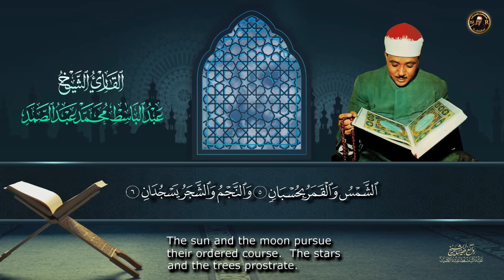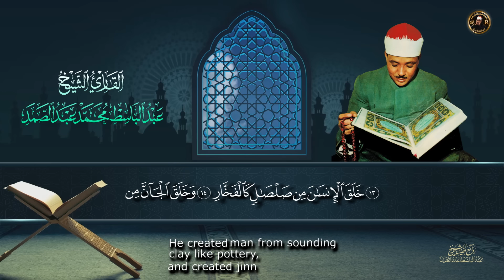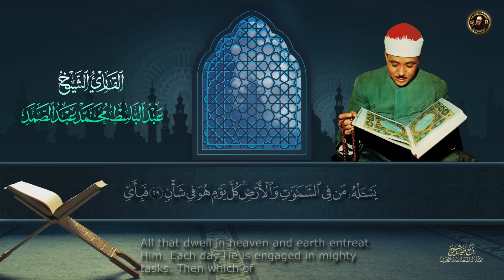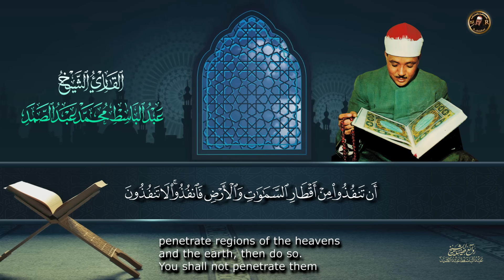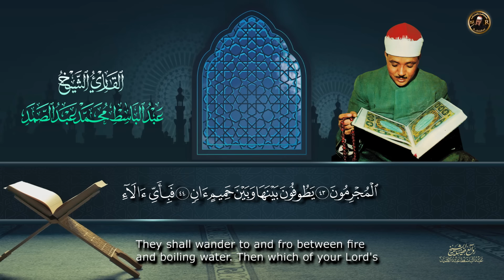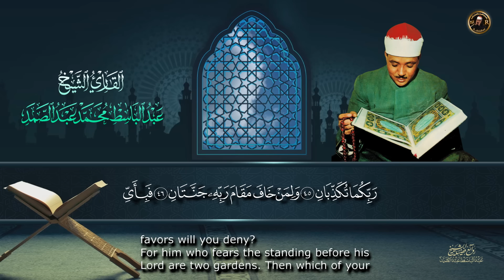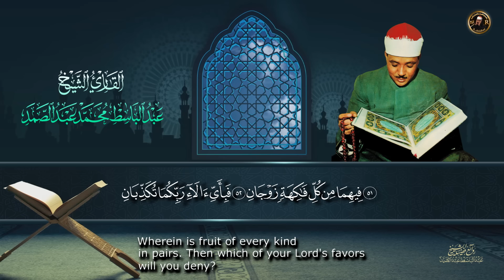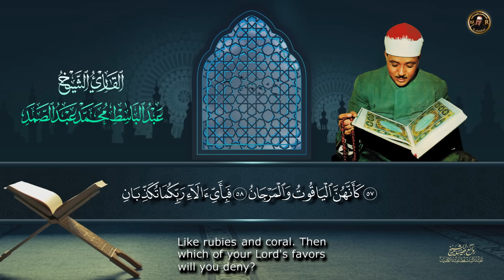تلاوة نادرة لسورة الرحمن بصوت من اروع ما جود القارئ الشيخ عبد الباسط عبد الصمد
تلاوة نادرة  لسورة الرحمن  عبد الباسط عبد الصمد
الشيخ عبدالباسط عبدالصمد | الختمه المشتركه الاولى
سورة الرحمن من آية 1 _ 68
نوادر مفقودة خاتمة الاربع المفقوده